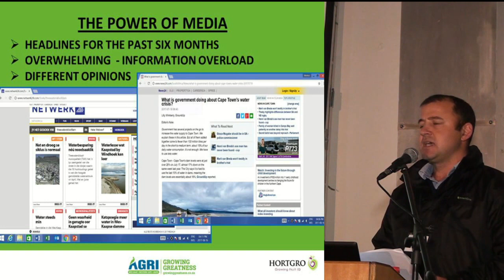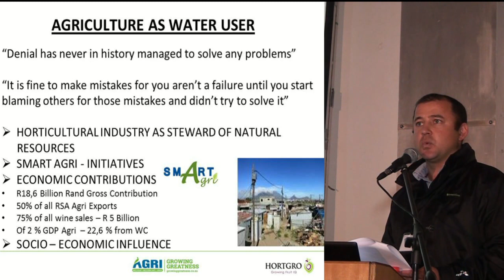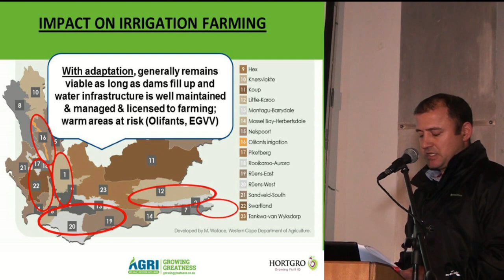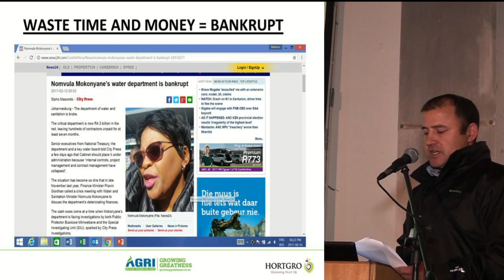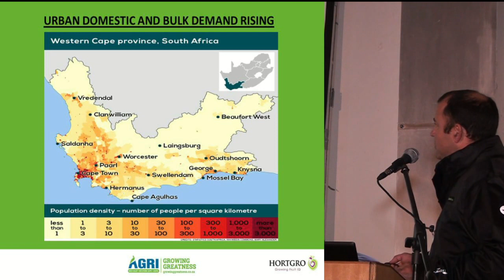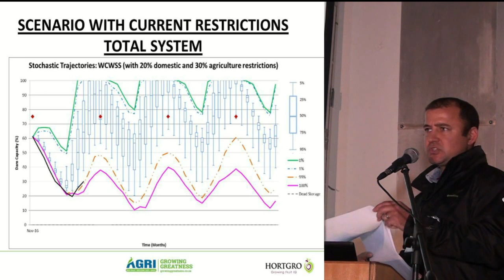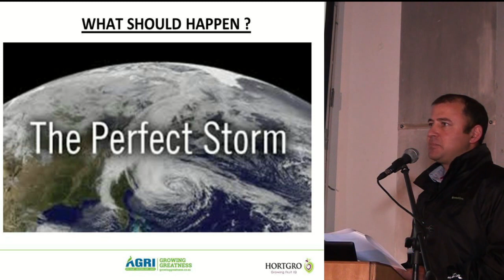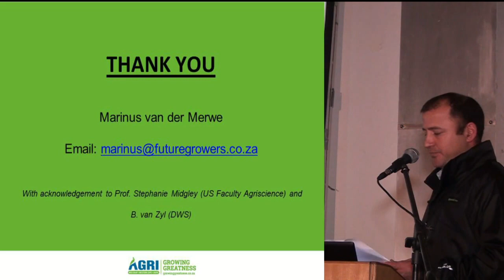HORTGRO Science Irrigation Seminar - Water Availability Outlook for Western Cape Farmers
Marinus van der Merwe  speaks on the topic of water availability outlook for Western Cape farmers.